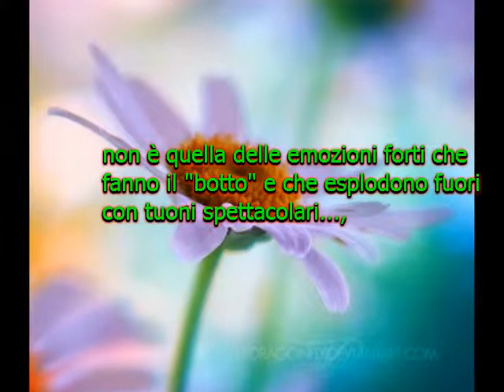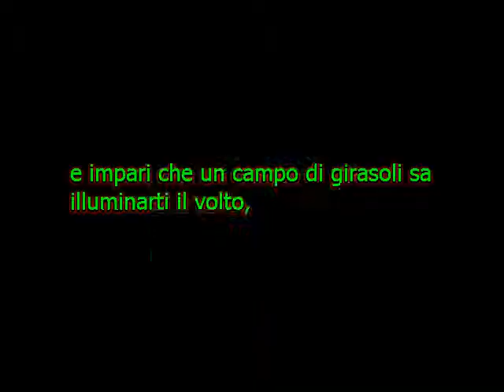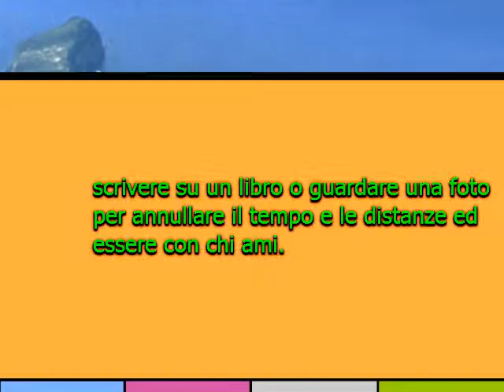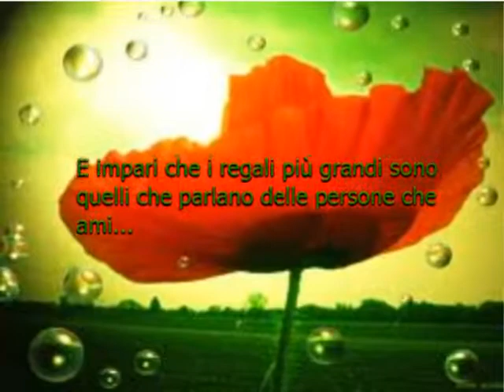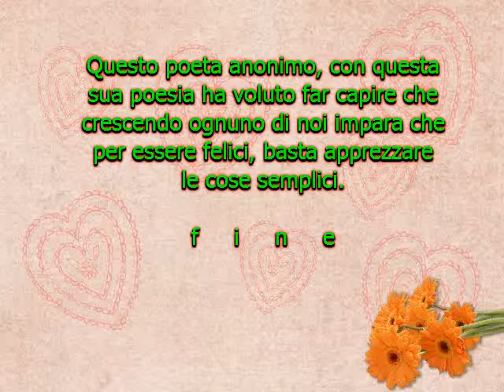Poesia anonima "e crescendo impari.... 1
Il poeta con questa poesia vuole far capire che per essere felici, a volte, bastano  semplici comportamenti e gestii d'amore.